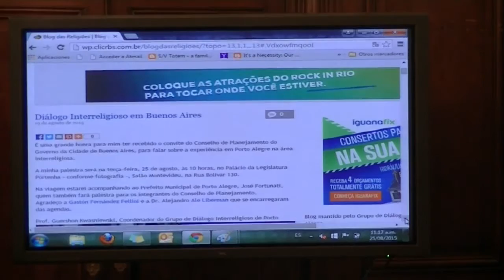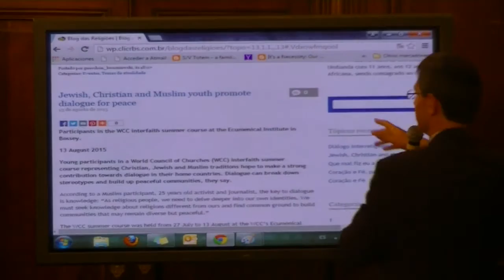A experiência do Diálogo Interreligioso em Porto Alegre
A convite do Conselho de Planejamento Estratégico do Governo da Cidade de Buenos Aires, o líder religioso da SIBRA deu uma palestra no Palácio da Legislatura Portenha,  em Buenos Aires, Argentina.
O material é um resumo da palestra, lingua espanhol.